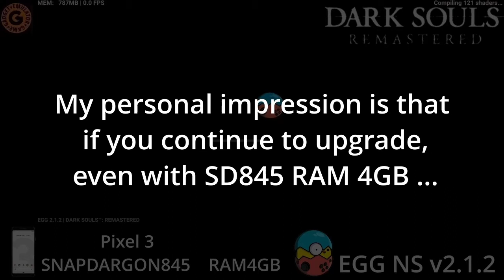SnapDragon845 Ram4GB DARK SOULS REMASTERED EGG NS v2.1.2 TEST PLAY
DARK SOULS REMASTERED works well with SnapDragon 845.
When EGGNS is upgraded repeatedly, it is a finish that makes you feel the operation that is quite close to the actual switch.

The explanation is minimized so that the feeling of operation is easy to understand.

* This account is a channel that distributes information, verification, play videos, etc. for playing games.
* This channel does not recommend aiding, promoting, or other similar acts of crime.
* We will not answer the introduction method or questions.
* Verification is performed only with the software and hardware that you have.
* Regarding technical suitability, this channel is not involved in the existence of technical suitability of gadgets introduced on this channel and the laws equivalent to it.
Please use according to the law of your country of residence.